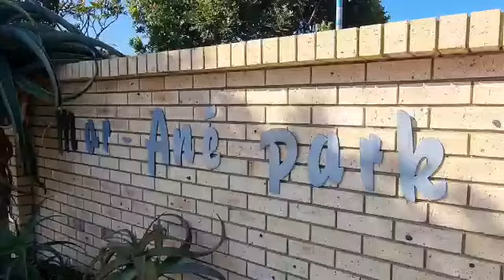Neat, Sunny and Secure!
These lovely 3 bedroom townhouses are situated in the popular seaside suburb of Hersham.

** No Transfer Duty **

FEATURING beautiful views!

Close to the beach and local golf club!

Low Levies!

Pet Friendly!